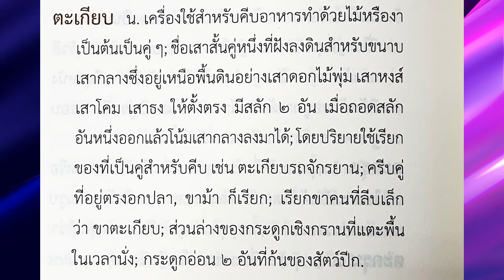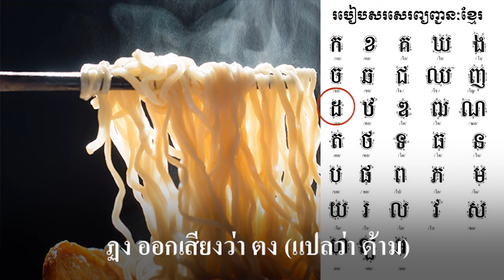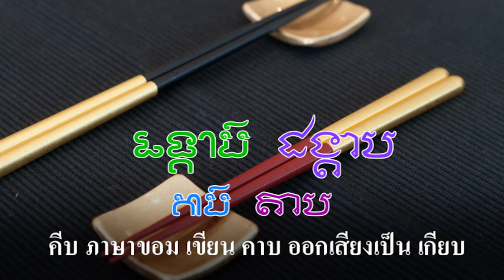Ep250 *คำขอม ในภาษาไทย # 16 ตะเกียบ คำนี้มาจากภาษาขอม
สวัสดีครับ ผมอ่านเรื่องหลายท่านพูดถึงที่มาของคำว่า ตะเกียบ เมื่อดูในพจนานุกรมไทย พ.ศ. 2554 หน้า 472 ก็พบคำอธิบาย คำว่าตะเกียบ มีหลายท่านพูดว่าคำนี้มาจากภาษาเขมร ผมจะค่อยอธิบายครับ คำว่า ตะเกียบ ถ้าไปถามคนจีนที่อยู่นอกประเทศไทย เขาจะบอกว่าในจีนไม่ได้ใช้คำนี้ ตะเกียบมีต้นกำเนิดมาจากจีนก็จริง แต่คนจีนเรียก ไคว่จึ (筷子) ลองฟังเสียงดูครับ
        เครื่องใช้หรืออุปกรณ์ที่มีไว้ใช้คีบก๋วยเตี๋ยวหรืออาหารนี้ มาจากจีน แล้วแพร่หลายไปใช้ในประเทศต่างๆ
แต่คำว่า “ตะเกียบ” ที่คนไทยใช้เรียกอุปกรณ์นี้มาจากภาษาอะไร ดูจะยังเห็นไม่ตรงกันอยู่ ตะเกียบไม่ใช่ภาษาแต้จิ๋ว คนแต้จิ๋วเรียกว่า “เตอ” เป็นคำพยางค์เดียวโดดๆ ตะเกียบคู่หนึ่งเรียกว่า “เจ็กซางเตอ” คนฝูเจี้ยนหรือฮกเกี้ยน เขาเรียกตะเกียบว่า “ตือ” ส่วนคนเชื้อสายไหหลำบอกว่าภาษาไหหลำเรียกว่า “ดู” ในจีนเรียกว่า จู้  著 （zhù ) มาเปลี่ยนเป็น ไคว่จึ  筷子 (kuàizi) เมื่อประมาณสมัยราชวงศ์ถังของจีน ภาษาลาวทุกวันนี้เรียกตะเกียบแบบคนจีนคือ ไม้ถู่
        ภาษาไตลื้อเรียกตะเกียบว่า ถู่ หรือเติม “ไม้” เข้าไปเป็น “ไม้ถู่” ซึ่งเพี้ยนมาจาก จู้ ของจีน คนไทลื้อน่าจะรับคำนี้มานานแล้ว ต่อมาประมาณสมัยสามก๊กคนจีนในส่วนกลางเปลี่ยนจาก จู้  著 มาเป็น ไคว่จึ แต่คนไตลื้อที่อยู่ห่างไกล ก็ยังคงใช้คำว่า “ถู่” เรื่อยมาจนทุกวันนี้ พจนานุกรมไทดำ-อังกฤษ ภาษาไทดำก็เรียกตะเกียบว่า “ถู่” เหมือนกัน
        เมื่อคนแต้จิ๋วเองไม่ได้เรียกตะเกียบว่า “ตะเกียบ” หรือ “เต็กเกียบ” แต่เรียกว่า “เตอ” แล้ว คำว่า”ตะเกียบ”ในภาษาไทย จะมาจากภาษาแต้จิ๋ว ได้ยังไง การยืมคำภาษาอื่นมาใช้ น่าจะเกิดจากการเลียนเสียงหรือการใช้ตาม มากกว่า ดังนั้นคำว่า ”ตะเกียบ” นี้ ไม่น่าจะมาจากภาษาแต้จิ๋ว
         สรุป คือ ที่คนแต้จิ๋ว ฮกเกี้ยน ไหหลำใช้คำว่า เตอ ตือ ดู นั้นมาจากภาษาจีนกลางที่เป็นคำโบราณว่า จู้  著 ตัวหนังสือเดียวกัน และไม่ใช้คำว่า”เต็กเกียบ”เรียกที่คีบก๋วยเตี๋ยวหรืออาหารอื่น  คำว่า “ตะเกียบ” ในภาษาไทยไม่ได้มาจากภาษาแต้จิ๋ว แต่มาจากภาษาอื่น คนกัมพูชาที่เข้ามาทำงานในกรุงเทพและแปดริ้ว เขาบอกว่าที่คนไทยเรียกตะเกียบนี้ ภาษาเขมรเรียกว่า “จังเกอะ” ចង្កឹះ  แสดงว่าภาษาเขมรก็ไม่เรียกที่คีบก๋วยเตี๋ยวหรืออาหารว่า ตะเกียบ คนกัมพูชาบางส่วนที่มาอยู่เมืองไทยจะเรียกก็เรียกตามคนไทย
          เท่าที่อ่านความเห็นของแต่ละคน ก็ต่างให้ความเห็นไปต่าง ๆ นา ๆ คราวนี้ผมจะอธิบายบ้าง คำว่า ตะเกียบ มาจากภาษาขอม ประกอบด้วย 2 คำ คือคำว่า ฏง ผมเขียน ฏ ปฏักกับ ง งู ออกเสียงว่า ตง ฏ ปฏัก อยู่ในภาษาขอมมี แต่ในภาษาเขมร ตำแหน่ง ฏ ปฏัก เปลี่ยนเป็น ฎ ชฎา ถ้าคำไหนออกเวียง ฏ ปฏัก จะเขียนด้วย ต เต่าแทน  ดังนั้นคำที่เขียนด้วย ฏ ปฏักกับ ง งู ขอมออกเสียง ต็อง ภาษาเขมรจึงออกเสียง ฎ็อง หรือ ฎอง แปลว่า ด้าม เช่น เทือกเขาไม้คาน ออกเสียงว่า พนมฎองแรก หรือ พนมดองเร็ก ไทยเราเรียกเทือกเขาพนมดงรัก ด้ามมีด เขมรเรียก ฎองกำเบิด หรือ ฎองกำเม็ด สรุป คำขอมเดิม ออกเสียงเป็น ต็อง
          คำที่ 2 คือคำว่า คีบ ภาษาขอมออกเสียงว่า เกียบ เขียน คาบ แต่ออกเสียง เกียบ เพราะตัว ค ออกเสียง ก เป็นอักษรโฆษะ เมื่อผสมสระ อา จึงออกเสียง เกีย มี บ ใบไม้ เป็นตัวสะกด จึงออกเสียงเป็น เกียบ รวม 2 คำ เป็น ฏง เกียบ ผมเขียนภาษาขอมให้ดู ทั้ง ขอมโบราณ และขอมปัจจุบัน ส่วนภาษาเขมร จะเขียนดังนี้ ถ้าภาษาเขมร ผมจะเขียนด้วยอักษรเขมรครับ
        นั่นคือ "ฏง เกียบ" หมายถึง ด้ามคีบ แม้ว่าสิ่งนี้จะเกิดขึ้นในจีน แต่คำที่เรียกว่า ด้ามคีบ เป็นภาษาท้องถิ่น
คำภาษาขอมว่า ฏ็องเกียบ กร่อนเป็น ตะเกียบ คำว่า ตะเกียบ ใช้ในเสียม หรือ สยาม แล้วขยายเข้าสู่กัมพูชา
เมื่อคนจีนแต้จิ๋วเข้ามาในไทย จึงเรียกตะเกียบตามคนที่อยู่เดิม แต่ในลาว ในไทลื้อสิบสองปันนา ก็ยังเรียกว่า ไม้ถู่
ตามเดิม
        คำในภาษาไทย หลายคนเข้าใจว่า เป็นคำไทยที่ยืมมาจากเขมร แต่ที่จริงคำนี้เป็นคำขอม ที่พูดกันมา กว่า 4,000 ปี ผมเขียนคำว่า ตะเกียบ  ด้วยอักษรขอมมาให้ดู ในที่นี้ด้วย
         วันนี้เสนอภาษาขอมในภาษาไทย 1 คำ จะนำมาเสนอไปเรื่อย ๆ เพราะมีเยอะมาก คนไทยจะได้เข้าใจถูกต้อง ตามความเป็นจริงเสียที